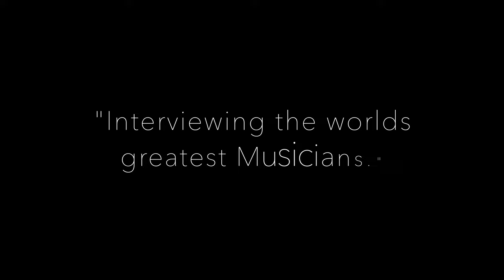MUSIC MINDED - Kyle Querec - TRAILER 3 - "Tis the Season."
"The Greatest Musicians from around the World."
COMPOSERS, PRODUCERS, CONDUCTORS, VIOLINISTS, PIANISTS DRUMMERS, SINGERS, BASSISTS. you get the idea.